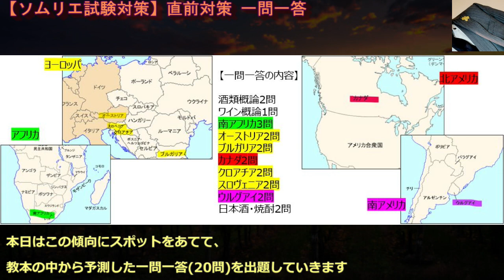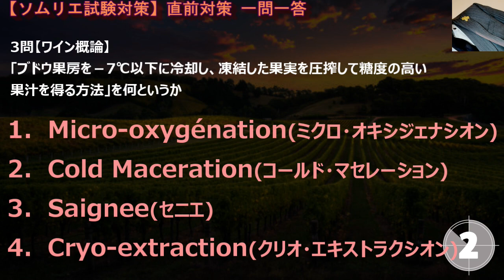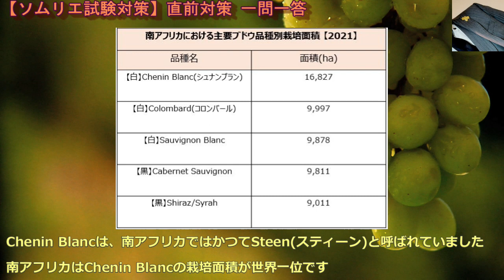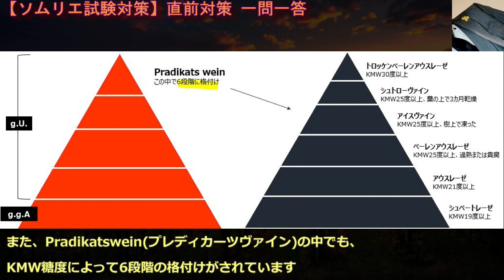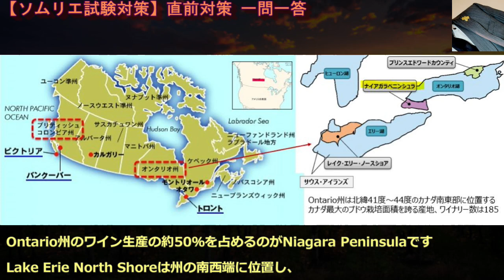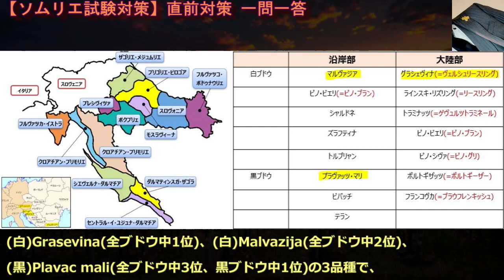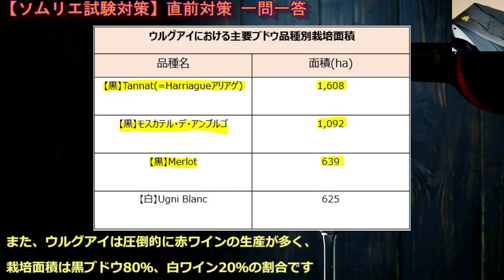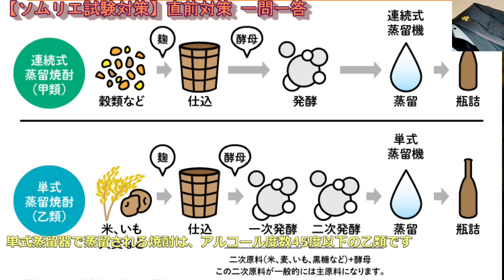#43【2023年】直前対策 一問一答 1.5倍速推奨 ソムリエ試験対策 ◆独学(予測問題)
00:37【一問一答】
14:56【おわり】

【前置き】
今年(2023年)のソムリエ一次試験について、
オーソドックス(フランス、イタリア、スペイン)な出題範囲は少なく、これまでマイナーと言われていた範囲からの出題が多いようです

本日はこの傾向にスポットをあてて、教本の中から予測した一問一答(20問)を出題していきます
酒類概論2問
ワイン概論1問
南アフリカ3問
オーストリア2問
ブルガリア2問
カナダ2問
クロアチア2問
スロヴェニア2問
ウルグアイ2問
日本酒・焼酎2問

答えのあとに、少し深堀した部分まで解説入れていきます
解説部分が答えとして出題される可能性もあると思いますので、しっかり対策して下さい

1問【酒類概論】
Cognac地方の中で最も栽培面積の大きい地区は
1．Grande Champagne
2．Fins Bois
3．Borderies
4．Petite Champagne

答え
Fins Bois
Cognacは、フランス西部のCognac地方で造られる、ブドウを原料としたグレープブランデーです
ブドウ品種は、主にUgni Blanc(=サン・テミリオン・デ・シャラント)、Folle Blanche、Colombardを使用し、生産方法などにも厳しい規定があります

Fins Boisは3万haを超え栽培面積最大です、Petite Champagne、Grande Champagneと続きます
また、Grande Champagneは石灰岩土壌の最高品質のCognacを生みます

2問【酒類概論】
「複雑で多彩な香味をもち、スモーキーフレーバも特徴の一つである」この説明に該当するウィスキーは
1．アイリッシュウィスキー
2．カナディアンウィスキー
3．バーボンウィスキー
4．スコッチウィスキー

答え
スコッチウィスキー
初期のスコッチは荒々しく飲みにくくアイリッシュに遠く及ばない時代が長く続きました

因みに、連続式蒸留器を発明したのは、1826年スコットランドのロバート・スタインで、それを改良し実用化させたのが、1830年アイルランド人のイーニアス・カフェです

3問【ワイン概論】
「ブドウ果房を－7℃以下に冷却し、凍結した果実を圧搾して糖度の高い果汁を得る方法」を何というか
1．Micro-oxygénation
2．Cold Maceration
3．Saignee
4．Cryo-extraction

答え
Cryo-extraction
Cryo-extractionは、－7℃以下に冷凍した凍結果汁を圧搾し、糖度の高い果汁を得る方法です
アイスワインに使う果実は自然に凍結したものですが、これは人工的に行う方法で、甘口ワインに仕上げることが多いです

Cold Macerationは、除梗破砕したぶどうを、発酵前にタンク内で数日間低温浸漬し、その後発酵させることで旨味成分の抽出を促進させる醸造方法です

4問【南アフリカ】
南アフリカのブドウ品種、Pinotageと関係の深い人物は
1．Arthur Phillip
2．James Busby
3．Jan van Riebeeck
4．Abraham Perold

答え
Abraham Perold
1925年、ステレンボッシュ大学のAbraham Perold博士が、
Pinot NoirとCinsaultの交配品種、Pinotageを誕生させ、現在は南アフリカの代表的な品種です
Cinsaultは、現地で「エルミタージュ」と呼ばれているため、”Pinot Noir”と”エルミタージュ”の名前をとって名づけられました

5問【南アフリカ】
南アフリカにおいて、Chenin Blancの別名は
1．Hanepoot
2．verdejo
3．Palomino
4．Steen

答え
Steen
Chenin Blancは、南アフリカではかつてSteenと呼ばれていました
南アフリカはChenin Blancの栽培面積が世界一位です

6問【南アフリカ】
南アフリカにおいて、最大のブドウ栽培面積を誇る地区は
1．Paal
2．Stellenbosch
3．Swartland
4．Darling

答え
Stellenbosch
Stellenboschは、Cape Townに次いで古い歴史をもつワイン産地で、Stellenbosch大学には、国内で唯一のワイン醸造とブドウ栽培の学部があります

Paalは栽培面積2位で、国内最大のワイン輸出メーカーK.W.V.のホームタウンです
Swartlandは、Western Cape州で最大の地区で、
Darlingは、冷涼な海風に恵まれる産地で、高品質なSauvignon Blancの先駆者的存在です

これらの地区を含む西ケープ州は、南アフリカワイン生産の9割が集中している中心地です

7問【オーストリア】
オーストリアで用いられている糖度の単位は
1．ブリックス
2．KMW
3．エクスレ

答え
KMW
2009年のEU新ワイン法発行に伴い、地理的表示付きワイン(g.U.とg.g.A.)と地理的表示なしワインの2つに大別され、3つの栽培地方、その中の9つの包括的生産地域、さらにその中の18の限定生産地域に分けられています
D.A.C.の中でも、WachauD.A.C.と、Steiermarkの3つのD.A.C.は、さらにGebietswein、Ortswei、Riedenweinの3段階の格付けに分けられています

この3段階は、KMW糖度によって、Smaragd、Federspiel、Steinfederに分けられます

また、Pradikatsweinの中でも、KMW糖度によって6段階の格付けがされています

8問【オーストリア】
オーストリアで、「傾斜が26度を越える段丘や急斜面に植えられたブドウ樹から収穫されたブドウを原料とするワイン」を何というか
1．Bergwein
2．Ausbruch
3．Osterreichischer Sekt
4．Spatlese

答え
Bergwein
Bergweinはオーストリアで伝統的に認められてきた表示で、全てのカテゴリーで表示が可能です
Ausbruchは、ルスト村で造られるTrockenbeerenausleseの特別呼称です

9問【ブルガリア】
ブルガリアにおいて、ソ連時代は最も多く栽培されていた品種で、現在はワイン用ブドウ畑の約10％で生産されている品種は
1．Rubin
2．Pamid
3．Mavrud
4．Gamza

答え
Pamid
全ブドウの栽培面積順位では、1位Merlot、2位Cabernet Sauvignonで、国際品種の栽培に成功しています
3位、(黒)Pamid(パミッド)、4位は(白)Muscat Ottonelです

10問【ブルガリア】
ブルガリアでポピュラーな蒸留酒は
1．ラキア
2．レツィーナ
3．ヴェルデア
4．ディヴィン

答え
ラキア
ラキアは、果物を発酵・蒸留させて造る、アルコール度数が30～50度の強いお酒です

11問【カナダ】
カナダにおいて、栽培面積最大の特定栽培地区(D.V.A.)は
1．Lake Erie North Shore
2．South Islands
3．Niagara Peninsula
4．Prince-Edward-County

答え
Niagara Peninsula
それぞれ、Ontario州に属します
Ontario州は北緯41度～44度のカナダ南東部に位置する、カナダ最大のブドウ栽培面積を誇る産地で、ワイナリー数は185あります

12問【カナダ】
カナダのアイスワインの規定で、樹上で凍ったブドウを収穫するときの最低外気温は
1．-7℃
2．-8℃
3．-9℃
4．-10℃

答え
-8℃(以下)
アイスワインの製造は生産国ごとに厳しい規定があります
ドイツでは外気温-7℃以下、カナダでは-8℃以下の状況で、ブドウを収穫しなければアイスワインとみなされません

13問【クロアチア】
クロアチアにおいて、全ブドウ中栽培面積最大の品種は
1．Malvazija
2．Grasevina
3．Plavac mali
4．Babic

答え
Grasevina (=Welschriesling ヴェルシュリースリング)

(白)Grasevina (グラシェヴィナ)(全ブドウ中1位)、(白)Malvazija(マルヴァジア)(全ブドウ中2位)、(黒)Plavac mali (プラヴァッツ・マリ)(全ブドウ中3位、黒ブドウ中1位)の3品種で、全栽培面積の50％を占めます

14問【クロアチア】
白ワインを炭酸水で割るクロアチアの飲み方は
1．ラキア
2．ゲミシュト
3．ディヴィン
4．ベヴァンダ

答え
ゲミシュト
クロアチアでは古くからワインが造られてきましたが、そのほとんどが商業用ではなく、自家消費用でした

15問【スロヴェニア】
スロヴェニアで最大のワイン生産地域は
1．Podravje(ポドラヴィエ)
2．Primorska(プリモルスカ)
3．Posavje(ポサヴィエ)

答え
Podravje(ポドラヴィエ)
隣接するオーストリアやドイツの影響を受けて、豊かでアロマティックな白ワインが主流です

16問【スロヴェニア】
スロヴェニアにおいて、全ブドウ中栽培面積最大の品種は
1．Laski Rizling
2．refosco
3．Zametovka
4．Malvazija

答え
Laski Rizling
1位(白)Laski Rizling、2位(黒) refosco 、3位Chardonnayです
国際品種、土着品種を含めて、約50種類のVitis Vinifera種が栽培されています

17問【ウルグアイ】
ウルグアイに、Tannat(タナ)を初めて持ち込んだ人物は
1．Claude Gay
2．Francisco Vidiella
3．Pascal Harriague
4．Francisco de Aguirre

答え
Pascal Harriague
Pascal Harriagueが、1874年当時Lordaの名で呼ばれていたTannatを持ち込みました

18問【ウルグアイ】
ウルグアイでの国産ワインの国内消費量率は
1．約60％
2．約70％
3．約80％
4．約90％

答え
約90％
ウルグアイの国内で生産されたワインのうち、約90％が国内で消費されます
国民一人当たりの年間ワイン消費量は25ℓと多いです
因みに、世界一位はポルトガルの52ℓで、日本は3ℓです

19問【日本酒・焼酎】
日本酒造りの工程で「一回の火入れ」で造られる日本酒の名称は
1．原酒
2．生酒
3．生原酒
4．生詰酒

答え
生詰酒
日本酒には火入れを2回する一般的な日本酒に対し、一度も火入れを行わない「生酒」、
貯蔵前に一度だけ火入れをし、手温貯蔵を経て出荷される「生詰酒」などがあります

20問【日本酒・焼酎】
焼酎造りの“減圧蒸留”における醪(もろみ)の沸騰温度として適切なものは
1．35～45℃
2．45～55℃
3．55～65℃
4．65～75℃

答え
45～55℃
単式蒸留には、外気と同じ圧力で蒸留する一般的な“常圧蒸留”と、圧力を下げて蒸留する“減圧蒸留”があります
単式蒸留器で蒸留される焼酎は、アルコール度数45度以下の乙類です

一次試験の受験回数は2回あります
1回目の結果が残念でも、まだ諦めるのは早いはずです
最後までやり切りましょう!

参考文献
ソムリエ教本2023